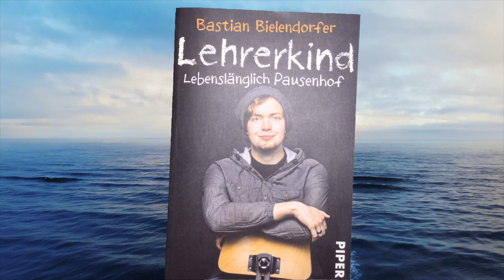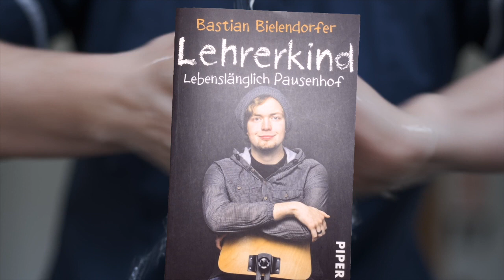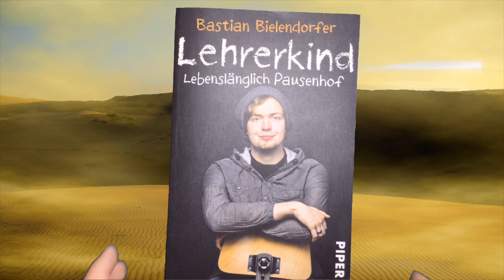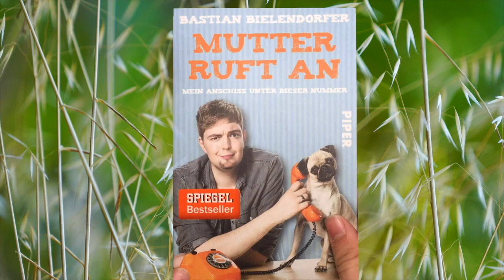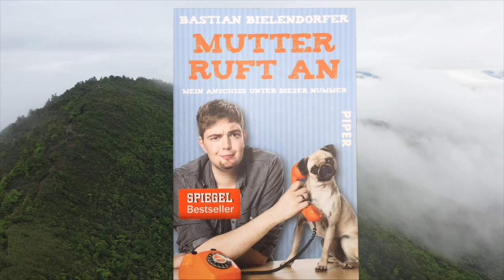Bastian Bielendorfer - Autor und Lehrerkind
in diesem Video geht es um den Autor und das Lehrerkind Bastian Bielendorfer. Wir werden uns sein Leben und seine witzigen und kuriosen Bücher anschauen. Viel Spaß!

(Unbezahlte Werbung)

🔗 Sozial Media

⏰ Timestraps

0:00 - Intro
0:45 - Zusammenfassung
2:47 - Lehrerkind: Lebenslänglich Pausenhof
5:12 - Lebenslänglich Klassenfahrt: Mehr vom Lehrerkind
6:28 - Mutter ruft an
7:43 - Papa ruft an
8:58 - Happy Hausarrest
9:21 - Outro